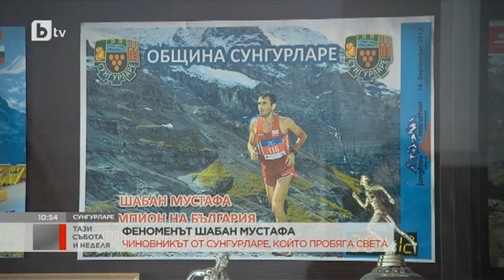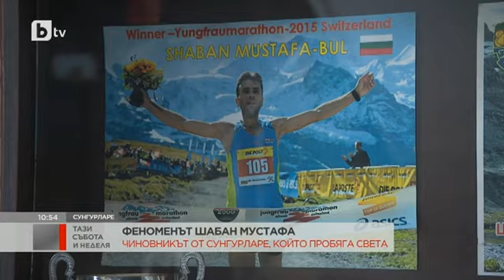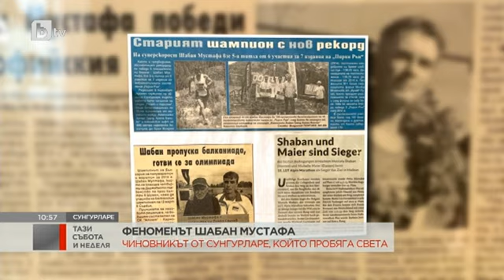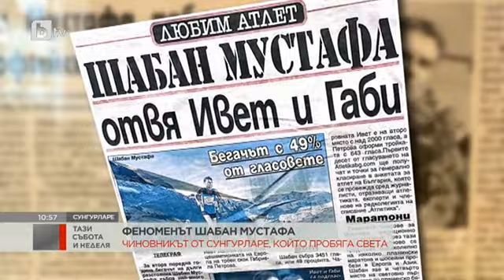Тази събота и неделя: Феноменът Шабан Мустафа